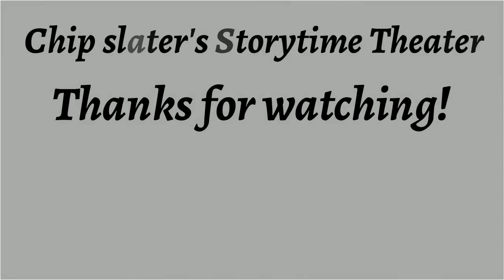The Other Likeness ♦ By James H. Schmitz ♦ Science Fiction ♦ Full Audiobook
Title: The Other Likeness

Author: James H. Schmitz

This Story Was Published In Analog July 1962.

Language: English

Read By:  Edmund Bloxam

Librivox Recording

Summary:
There is a limit to how perfect a counterfeit can be.
a limit that cannot be passed without an odd phenomenon setting in.